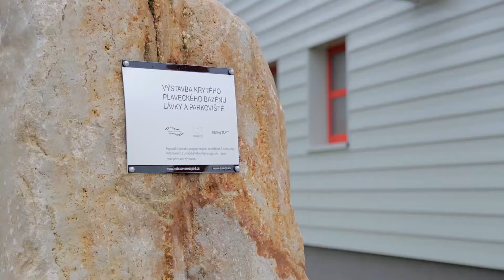ROP Severozápad: Karlovy Vary - Výstavba krytého plaveckého bazénu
Město Karlovy Vary nechalo zpracovat v červnu 2008 Integrovaný plán rozvoje města (IPRM), jehož zpracování je podmínkou čerpání finančních prostředků ze strukturálních fondů Evropské unie na projekty naplňující koncepci naplňující koncepci města Karlovy Vary směřující k předem vymezenému strategickému cíli jeho rozvoje a přispívá tak významným způsobem k posílení finančních a rozvojových možností krajského města. Cílem IPRM je maximálně přizpůsobit plánované akce města připravovaným intervencím ze strukturálních fondů a zajistit maximální využití těchto prostředků pro město Karlovy Vary. Tato žádost v sobě zahrnuje jednu dílčí aktivitu z IPRM - a to výstavbu krytého plaveckého bazénu, lávky a parkoviště. Karlovým Varům chybí krytý plavecký bazén vhodný pro konání plaveckých soutěží i pro rekreaci veřejnosti.